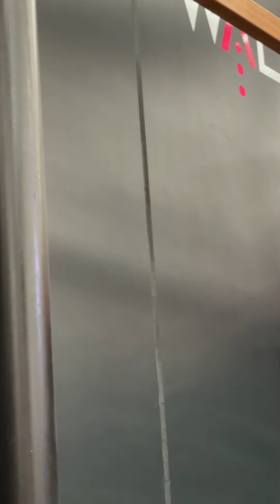Going to latitude